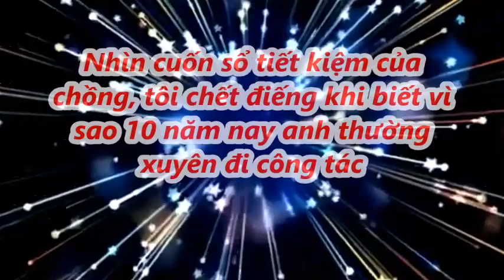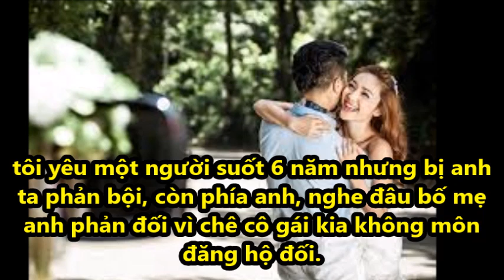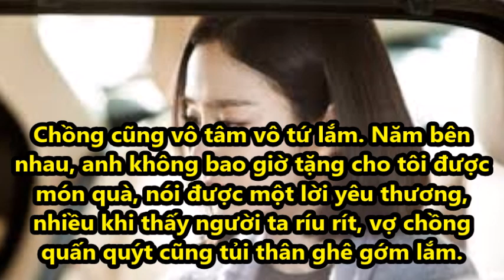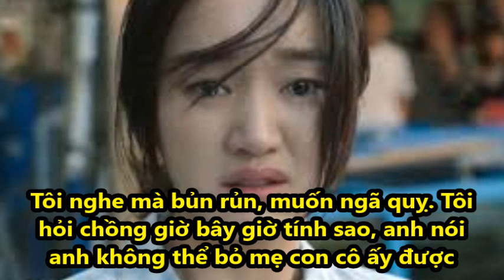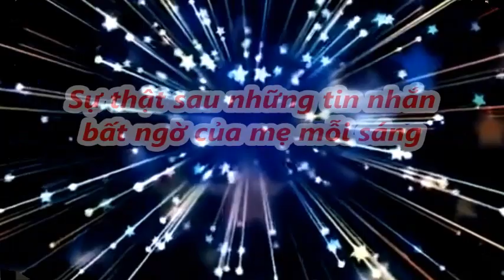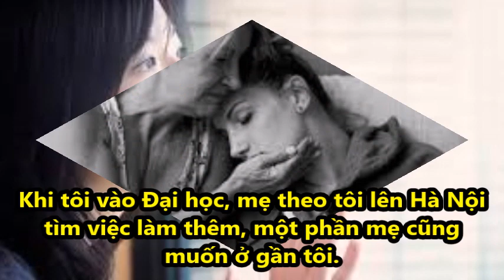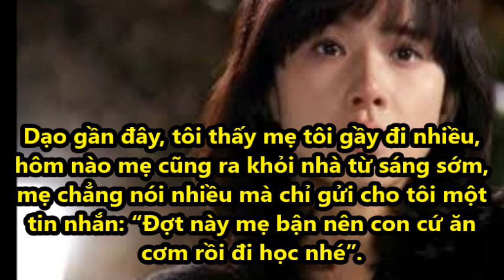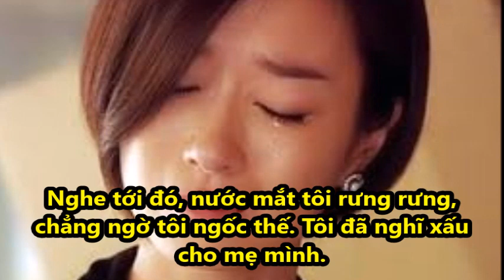Nhìn sổ tiết kiệm của chồng, tôi sốc khi biết vì sao 10 năm nay anh thường xuyên đi công tác!